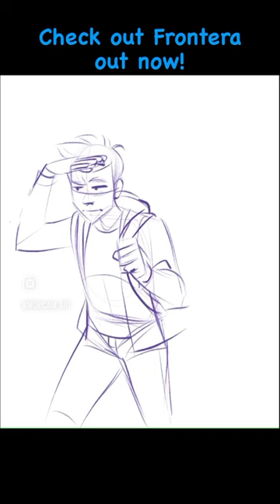Mateo & Guillermo 💜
Big congrats to Julio Anta and Jacoby Salcedo on the release of their newest graphic novel Frontera! They were kind enough to let me read it ahead of time and I absolutely had to draw Mateo and Guillermo, such a wonderful book filled with beautiful illustrations and a great story 💜 Please check it out wherever books are sold!